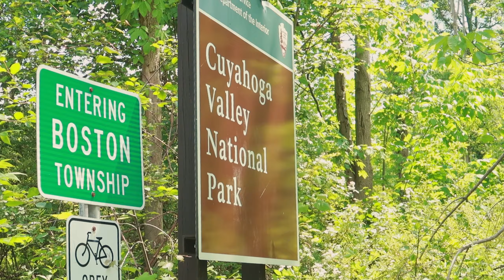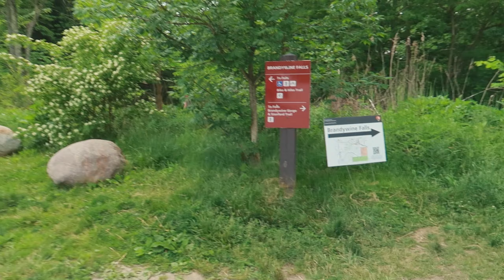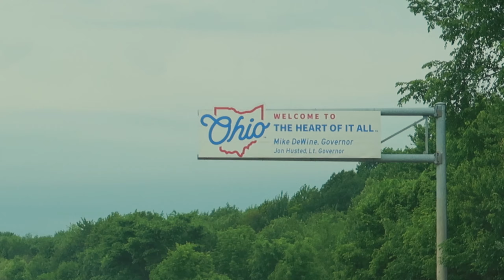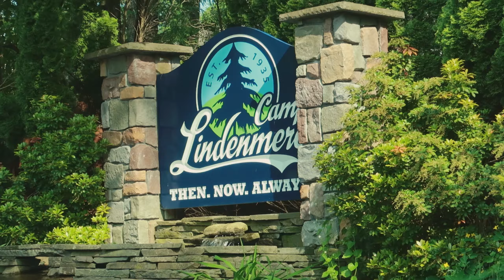Chuyahoga National Park - Ohio - Road Trip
Thank you to my patrons:
Hugo Neil
Graham Fitchett
Kai Oliver Böhnke
Christian Mohr
Christopher Conwell
Jean-Louis Decock
Bflight
john
Sindre Kolberg
Mike
Nickthestorekeeper